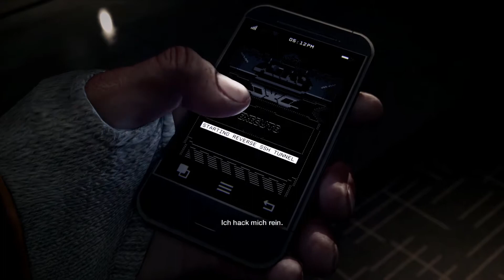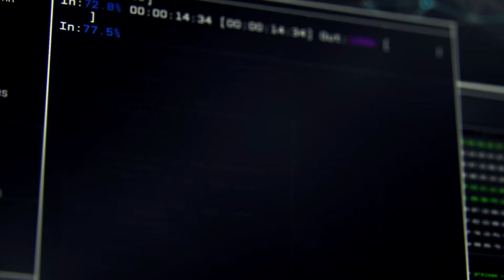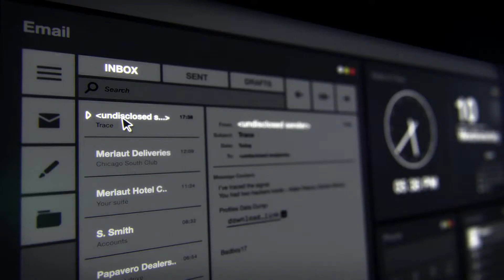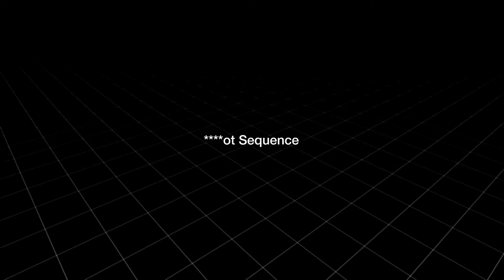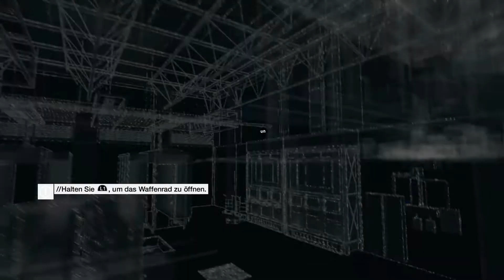WatchDogs - Die ersten 15 Minuten (Ps4 Gameplay)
Da ich Glück hatte und das Game heute schon bekommen habe, werde ich euch natürlich einen kleinen Einblick nicht verwähren ;)

Viel Spass

Gameplay ist unkommentiert und es wird auch kein LP der Story folgen aber evtl bischen was vom MP wenn man zocken kann